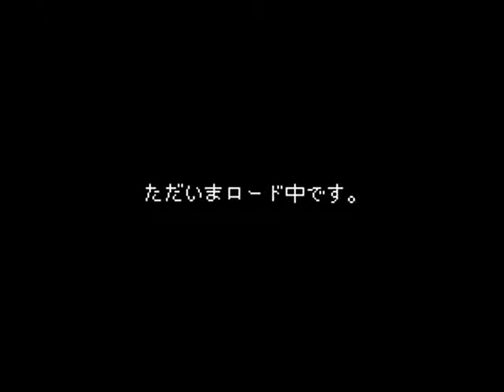Lemmings (BS) | レミングス (Satellaview) - Satellablog ROM dump archive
I've decided to pad out my Satellaview video recordings with ROMs released on Satellablog that I didn't record video of yet!

Although in most cases I did this because the games were basically identical to retail counterparts, there are a few exceptions. Either way, though, I hope these recordings will help provide support for the BS-X Project and obtaining more ROM dumps.

Lemmings (BS) was put up for download on Satellablog on 12/9/2011.

Lemmings is byte-for-byte (sans header) identical to the Japanese retail version. For this video I showed a few of the early game puzzles.